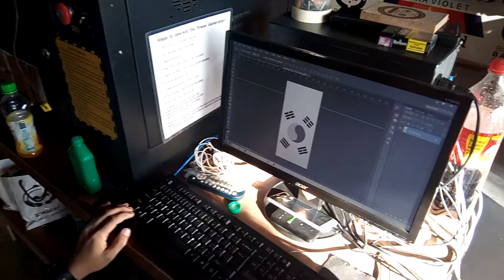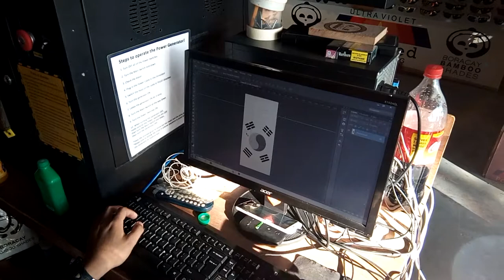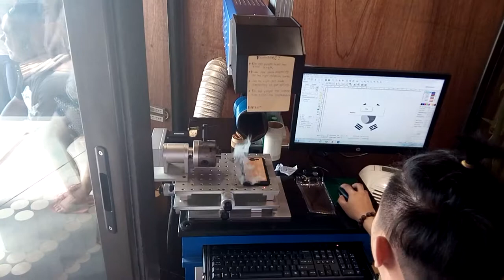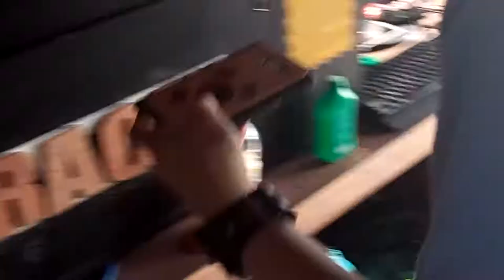Engraved Wooden Phone Case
Custom Phone case in Boracay Philippines.